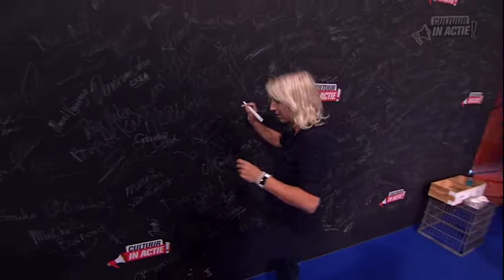Dide Vonk - Cultuur in Actie!